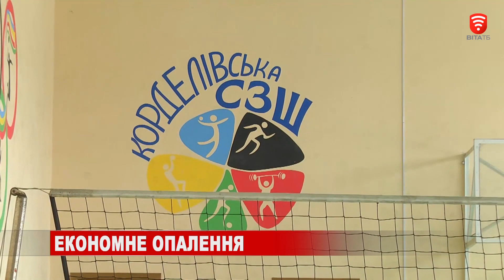У Калинівському районі практикують опалення державних закладів дровами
У Калинівському районі вирішили навести порядок на своїх територіях, а разом  з тим,  обігріти місцеві  садочки, школу та медичні заклади. До заготівлі сухостою взялись всією громадою і за попередніми підрахунками - вже зекономили сотні тисяч гривень.